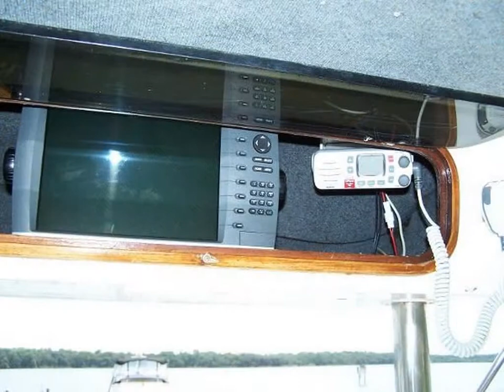44' Ocean 44' Super Sport Yr: 1987 For Sale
Seriously For Sale, Offers Welcome, Call For Details !

This  Beautiful 44' Ocean Super Sport is Completely Refurbished,

Excellent Clean Condition

    Kept in Fresh Water on the St.John's River
    Completely Refurbished in 2009
    Engine Room Monitored by Video Camera from Bridge
    Johnson 7 Towers 485 hp 671 Detroits
    New Borg Warner Water Cooled Turbos installed in 2009
    New Water Tanks & Water Pump Installed
    Sonny Surround Sound System Home Theatre in Salon with Radio Tuner
    32" LCD Flatscreen TV in Salon
    20" Flatscreen in 2nd Stateroom
    Salon Remodeled for Roomier Layout with Bamboo Hardwood Flooring
    New Awlgrip to Exterior in 2009 with Bottom Paint Multi Layer Dupont Hard Bottom System
    New Bridge Enclosure(Stratoglass) 2009
    Galley Completely Refurbished 2009
    Salon Remodeled , Bamboo Hardwood Flooring
    Many Upgrades